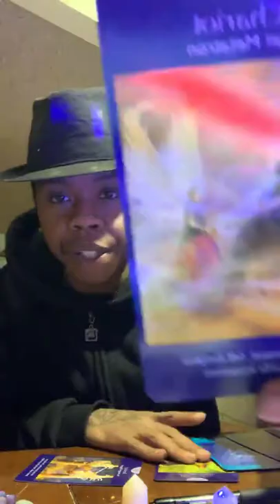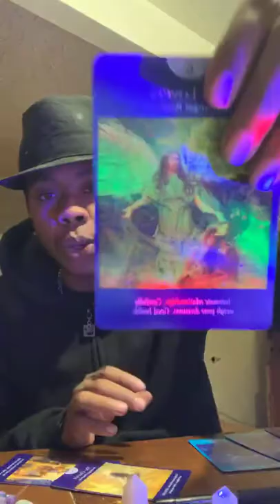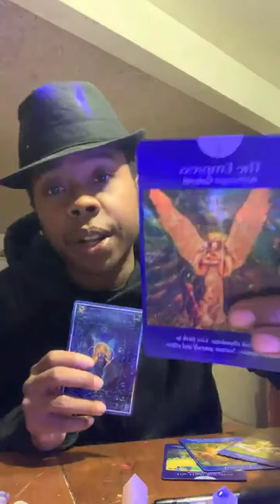TALK TO ME ONROSSTHEGOD $KingOnRoss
MOORISH AMERICAN NONPROFIT TEMPLE 77TH